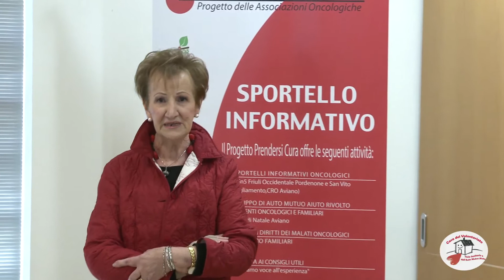Sandra Conte intervista Renza Zanon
Sandra Conte intervista Renza Zanon Volontaria e Cofondatrice del Progetto Prendersi Cura Associazioni Oncologiche Pordenone